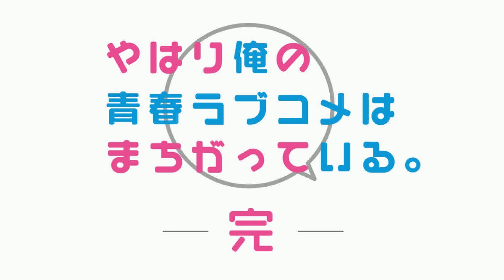Diamond no Jundo (Yui Ballad) - My Teen Romantic Comedy SNAFU Climax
Artist(s): Nao Touyama